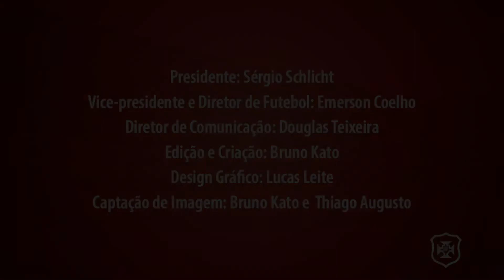🔴🟢 ESPIRITO RUBRO VERDE #8 🔴🟢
🔴🟢 No último vídeo da série "Espírito Rubro Verde" você conhece os últimos reforços para a disputa do Campeonato Paulista Da Serie A2 2022. O primeiro jogo da temporada vai acontecer no próximo dia 26/01, diante da equipe do Rio Claro, em Ulrico Mursa. Contamos com a presença de todos 🔴🟢